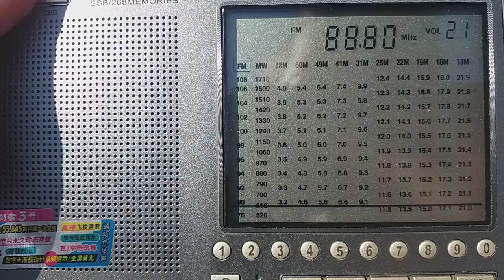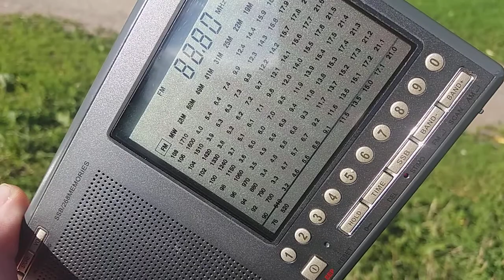88.80 - Italy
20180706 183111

Minsk, Belarus